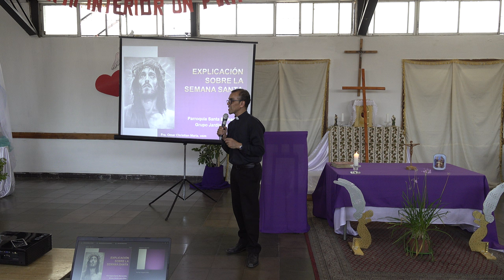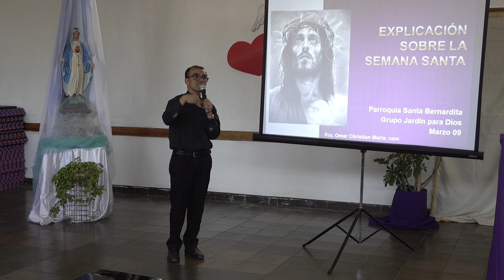EXPLICACION DE SEMANA SANTA C0003